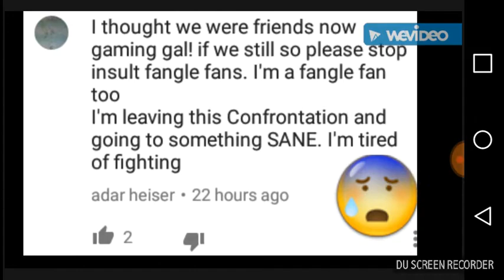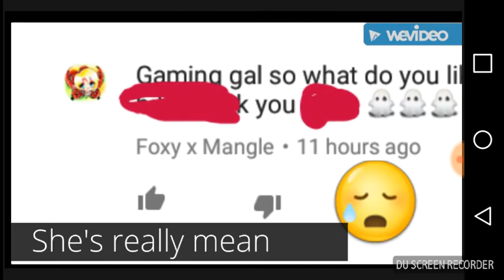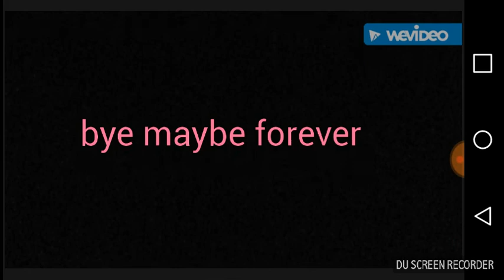I hate my life I want to ...........DIE